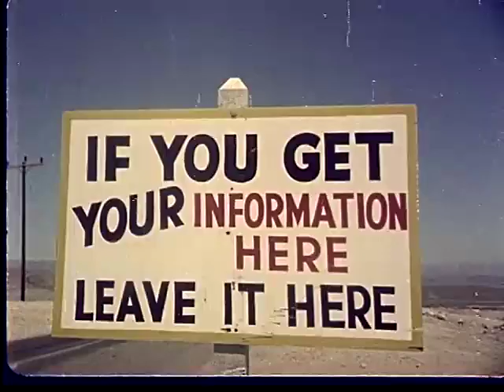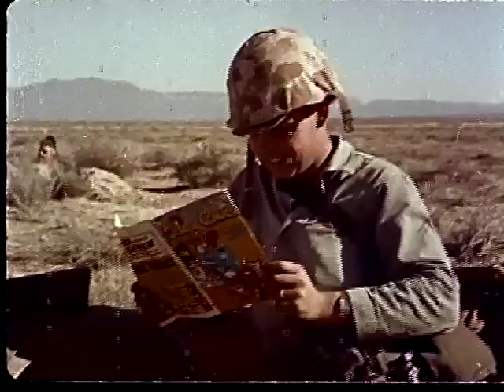Color footage of soldiers being exposed to high levels of radiation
Color footage of atomic bomb tests with active duty military personnel at Camp Desert Rock, Nevada Test Site, Nevada. Shows soldiers in foxholes as nuclear detonation occurs nearby; light and shockwaves; blowing dust; soldiers climbing out of foxholes and running towards mushroom cloud. Some of this footage is familiar by virtue of having been seen in the film Atomic Cafe. Many soldiers who were present were exposed to high levels of radiation.